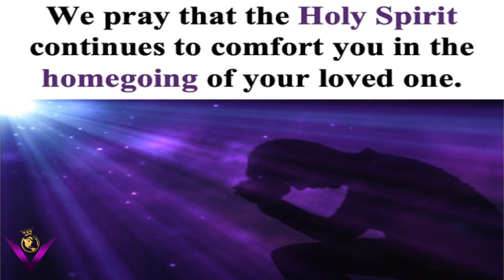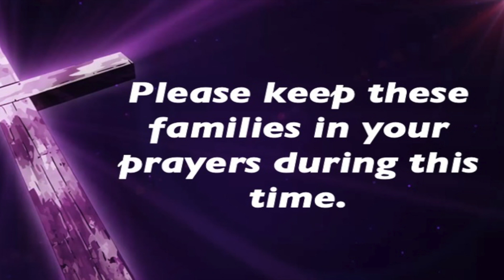Informational Wednesday - 6/30/2021